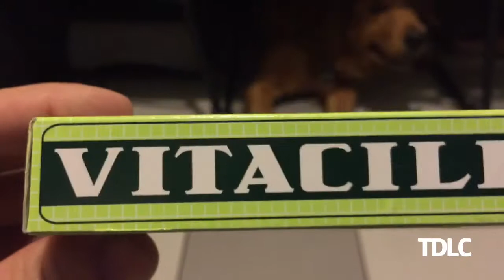Tratamiento para la otitis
Tratamiento para la otitis en los perros con VITACILINA.
Este procedimiento se lo hicieron a uno de mis perros en el 2010, y le funcionó dejándose de rascar. La otitis puede ser leve o severa, y el resultado puede variar. A mi otro perro le duró un año el efecto, pero era una dosis mas grande de emicina aplicada por el veterinario en USA, ahora vivo en México y no había encontrado como repetir a mi otro perro esta solución.
La primera dosis se la apliqué hace 15 días y dejó de rascarse, y le apliqué esta segunda dosis como refuerzo solamente, pero dejó de salirle esa cerilla fea y hedionda.
Pues espero que este tratamiento para la otitis con VITACILINA les funcione como a mï.
Pueden probar en ustedes primero, yo lo hice, para que vean que es un método seguro.